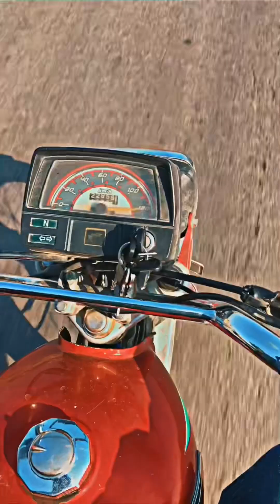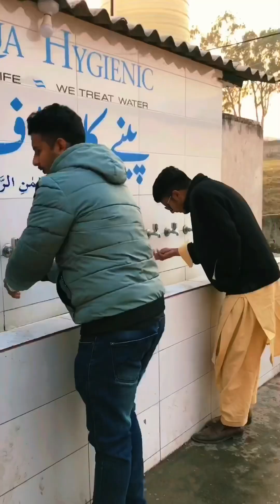Free ka chawal 🍚 Sath Khatti Toffee 🍬